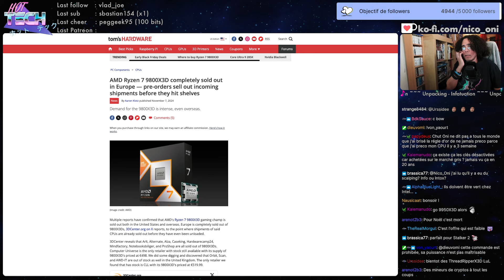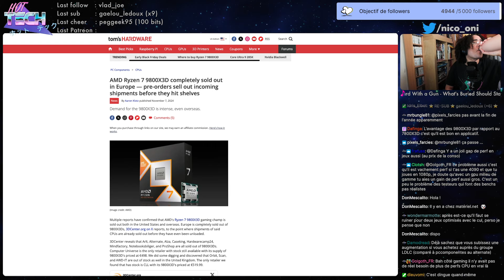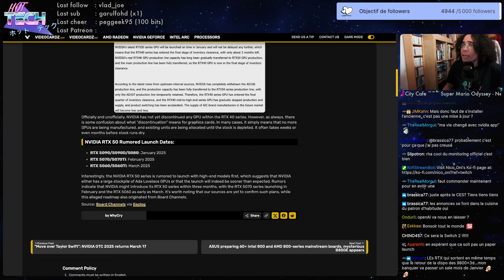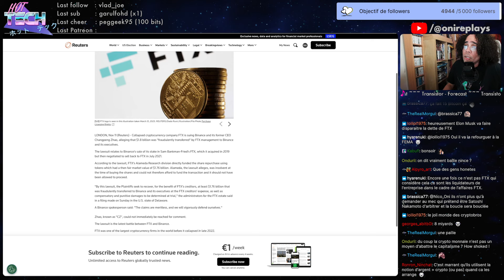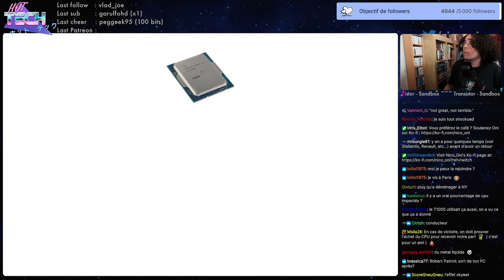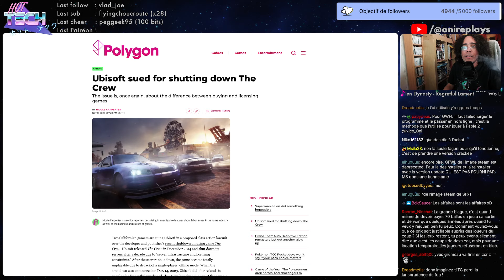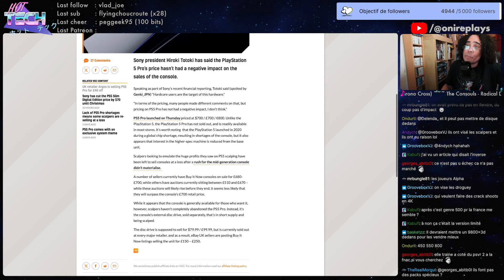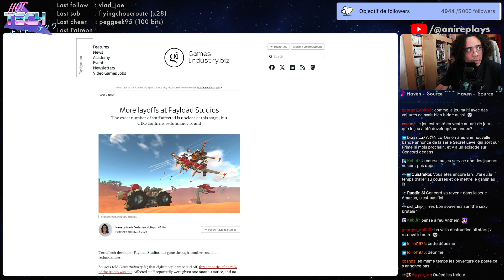Le 9800X3D cartonne, class action contre Intel et Ubisoft, Sony satisfait de la PS5 Pro | Hot Tech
Économisez sur vos jeux Steam et soutenez Oni en achetant vos jeux sur Gamesplanet

Date de diffusion : 13 novembre 2024

00:00 OK, mais il fait vraiment froid en fait !
03:49 Le Ryzen 7 9800X3D est déjà en rupture de stocks
31:09 Nvidia lance son Nvidia App pour remplacer GeForce Experience
40:59 Les RTX 5000 seraient déjà en production pour une sortie en janvier
47:58 Valve annonce un Steam Deck blanc en édition limitée
51:23 FTX porte plainte contre Binance et réclame 1,8 milliards de dollars
01:02:36 Une class action contre Intel pour les 13e et 14e gen
01:23:00 Une plainte contre Ubisoft pour The Crew
01:35:38 Nintendo attaque un streameur qui piratait ses jeux
01:45:08 Sony pense que le prix de la PS5 Pro n'est pas un frein aux ventes
01:55:36 Sony revient sur l'échec de Concord et les leçons tirées
02:04:00 Tequila Works (Rime, The Sexy Brutale) dépose le bilan
02:07:16 Payload Studios (TerraTech) licencie à nouveau
02:11:06 Trailer : 2XKO Jinx
02:15:06 Trailer : EDYN
02:20:16 Trailer : Rusty Winter